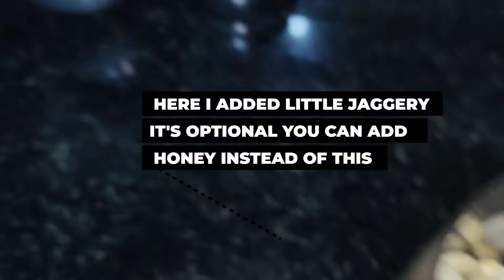Healthy Dry Fruits Protein Shake||(Milk Shake)||No Sugar